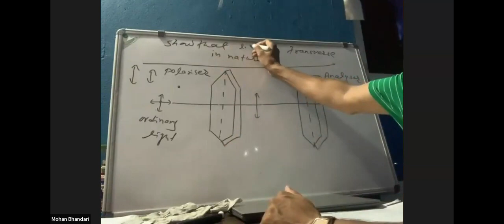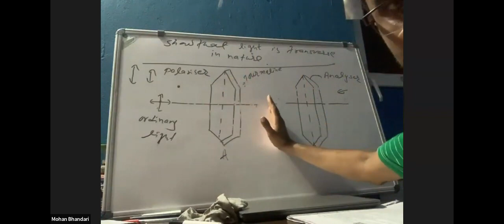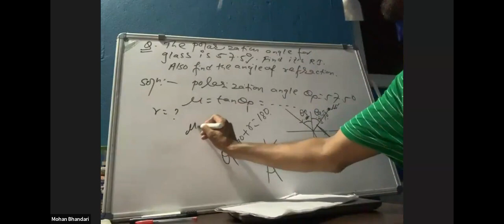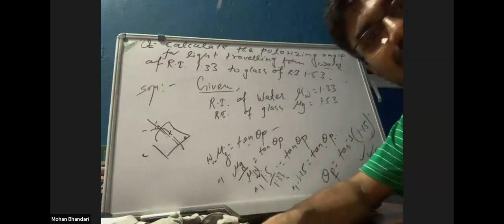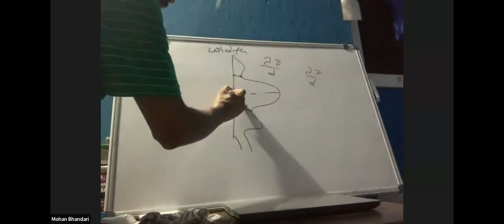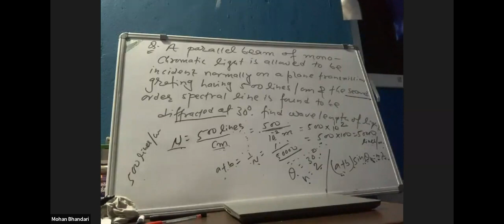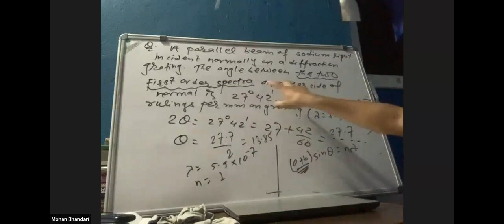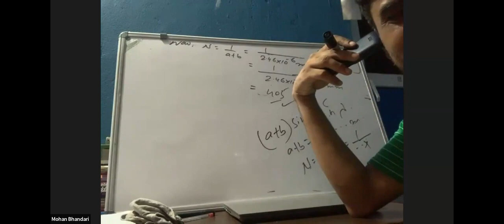polarisation of wave